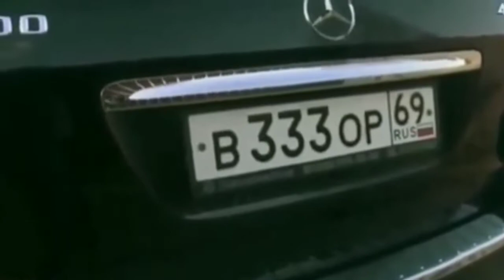SASHA SEVER - OLD THIEF